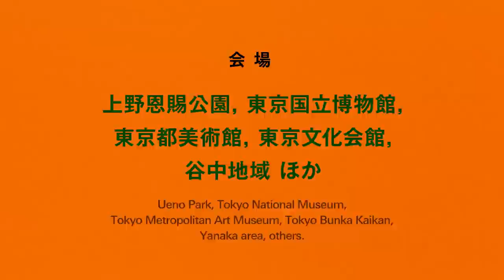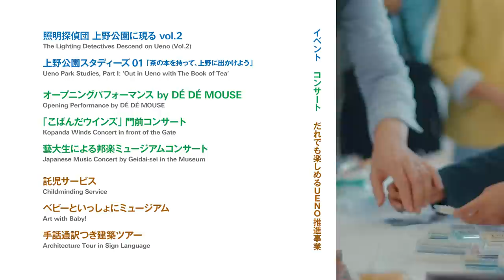TOKYO数寄フェス2017 / Trailer Movie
アート、世界を開く鍵。
 2017年 11月10日(金) - 11月19日(日) 上野恩賜公園内,東京国立博物館,東京都美術館,東京文化会館,谷中地域ほかにて開催